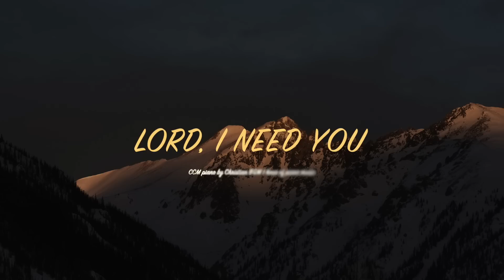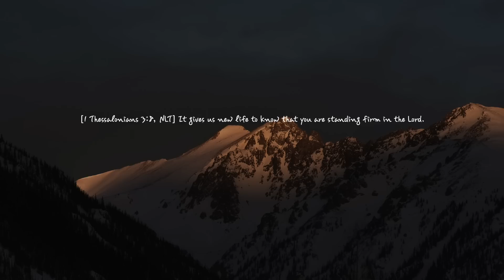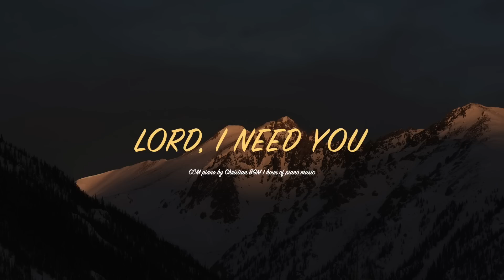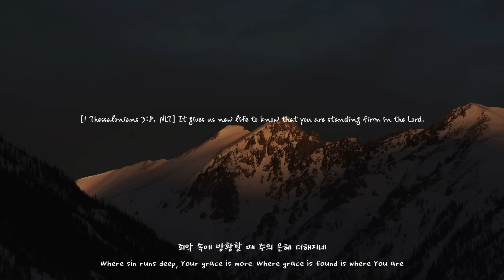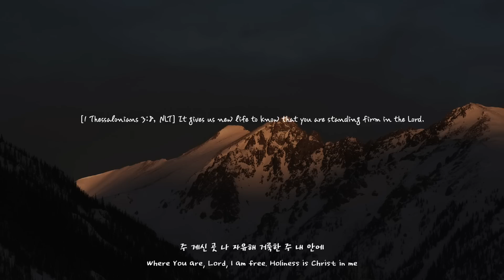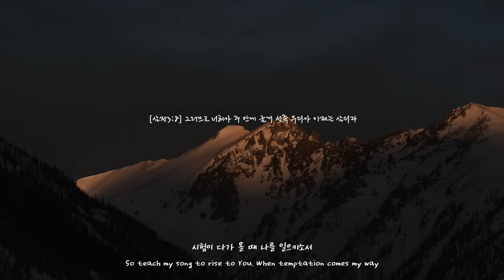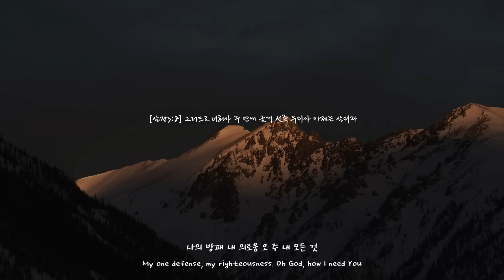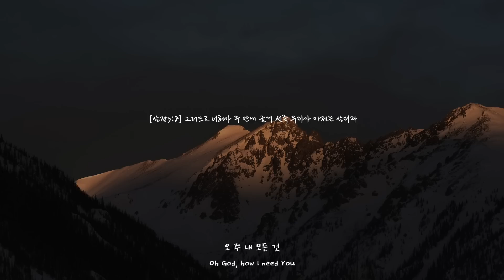[1H] 주님만이 내 모든 것 / Lord, I need You / CCM 피아노 연주 🎹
[1 Thessalonians 3:8, NLT] It gives us new life to know that you are standing firm in the Lord.

[살전3:8] 그러므로 너희가 주 안에 굳게 선즉 우리가 이제는 살리라

-주님만이 내 모든 것

1.주 앞에 경배해
안식을 나 찾았네
주 없이 난 설 수 없네
주님만 내 인도자

항상 내 모든 것
나의 방패 내 의로움
오 주 내 모든 것

2.죄악 속에 방황할 때
 주의 은혜 더해지네
주 계신 곳 나 자유해
거룩한 주 내 안에

시험이 다가 올 때
나를 일으키소서
나 고난 중에 주 의지하리
예수 나의 참 소망